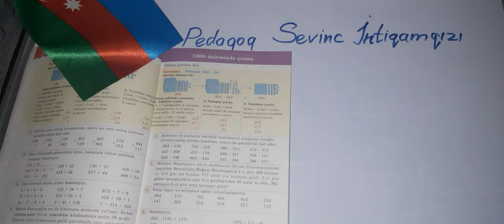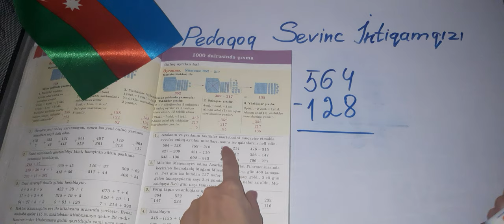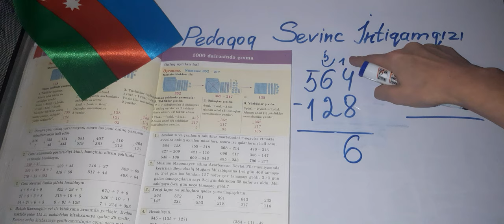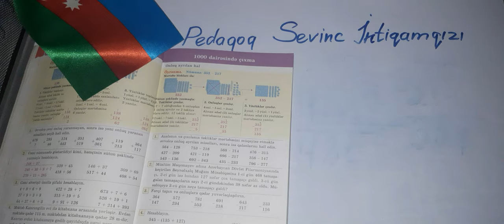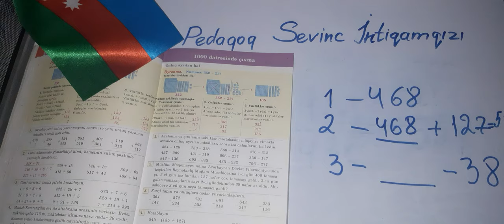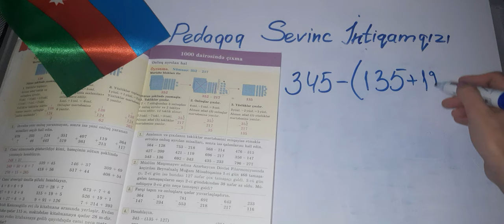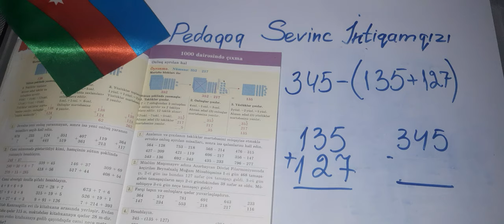III sinif Riyaziyyat, səh., 41